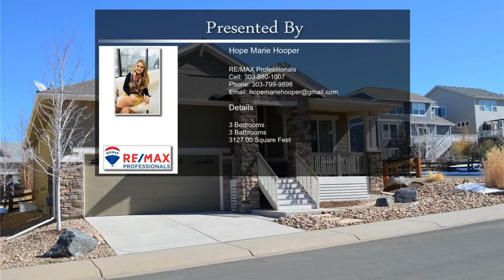3014 Trailblazer Way Castle Rock CO 80109